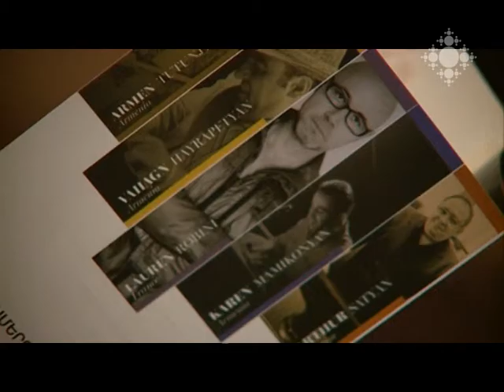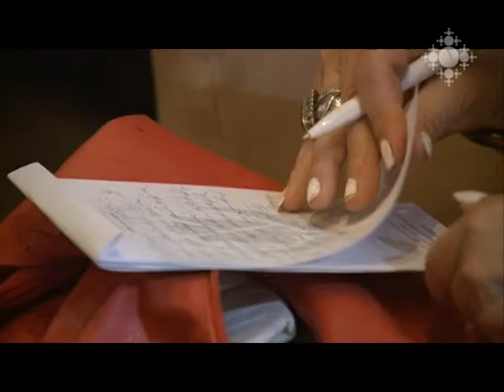Սեպտեմբերի 17-ից 19-ը Երևանում ջազային հրավառություն է սպասվում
«Երևան ջազ-ֆեստ». ինը տարվա դադարից հետո Հայաստանում ջազը հնչելու է ոչ միայն առանձին համերգների, այլև մի ամբողջ փառատոնի ձևաչափով: Կազմակերպիչը նորաստեղծ «Ջազի հայկական ասոցիացիան» է: Փառատոնի մեկնարկից առաջ ասոցիացիայի հիմնադիր անդամները հանդիպել են լրագրողների հետ, պատմել փառատոնի և ասոցիացիայի գործունեության մասին: